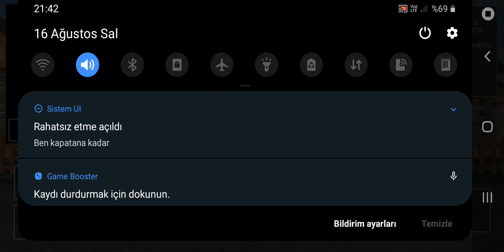BU SEFER VİDEOYU SESLİ ÇEKTİM! || RUSSİAN VİLLAGE SIMULATOR 3D || S2 - 2.BÖLÜM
Herkese merhaba ben, İbrahim;
15 yaşımdan beri oynadığım oyunların şimdi ise videolarını çekiyorum.

~İYİ SEYİRLER~

Hello everyone, I am Ibrahim;
Now I shoot videos of the games I've been playing since I was 15 years old. If you write your questions in the comment section, I can answer them..

~GOOD LOOKINGS~